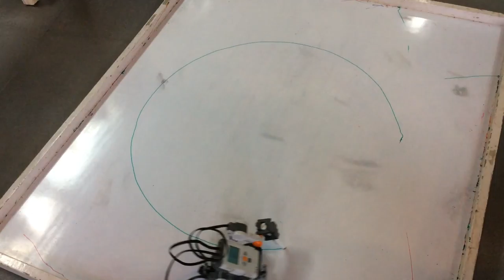Zach smiley challenge